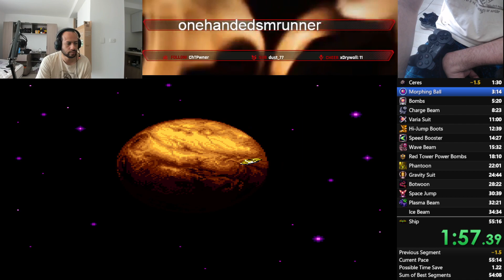Super Metroid Onehanded - NEW ONEHANDED CERES WR - 44'88 by Wladiyeah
Nice guys!

Getting closer to the 45 tho!